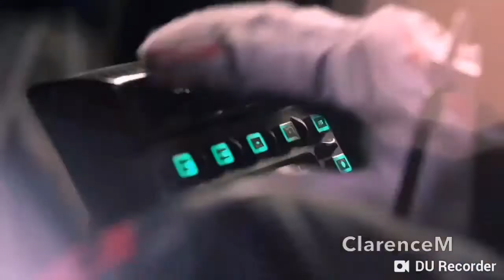CYGO - Panda E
გამოიწერეთ არხი და დაალაიქეთ ვიდეო